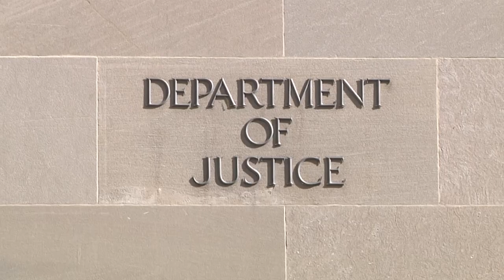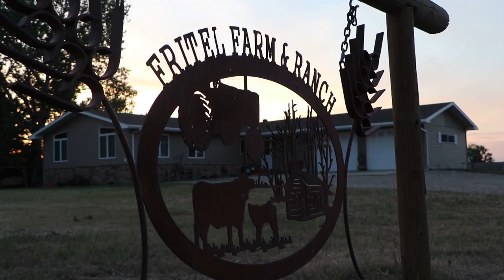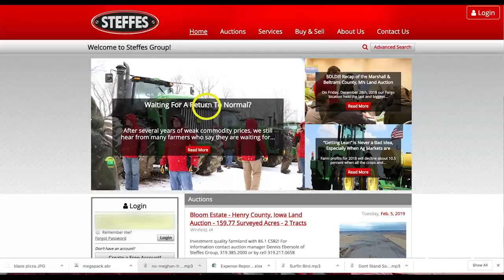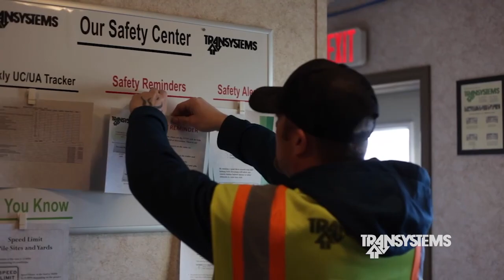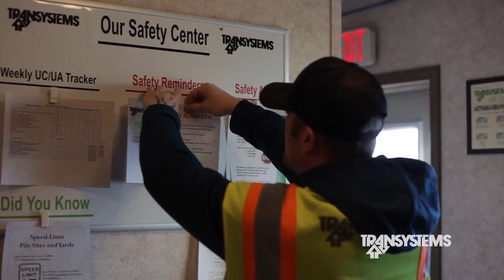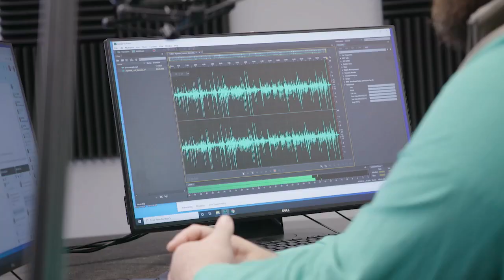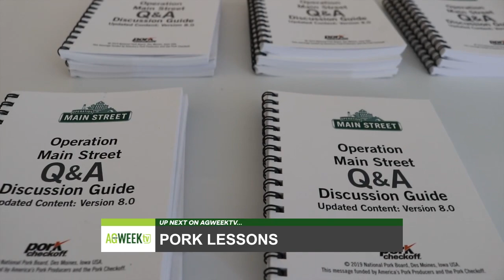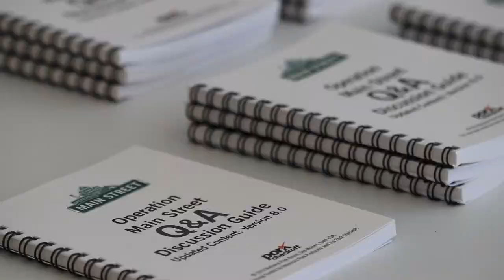AgweekTV S07E25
WOTUS Repeal, Weather Extremes, New SD Pork Plant, Carbon Markets, MoDak Dairy, Operation Main Street, Cattle Market Investigation, Herbicide Shortage.